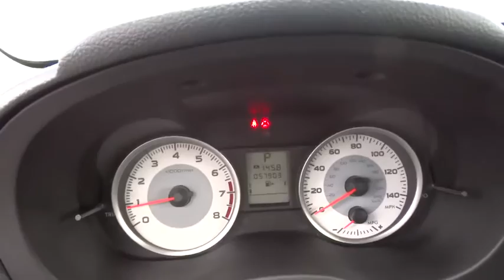2012 Subaru Impreza Reno, Sparks, Lake Tahoe, Mammoth, Northern Nevada PS1483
2012 Subaru Impreza

Delivers straight up Wet-Weather Traction control. Stays the course even in the pouring rain. Subaru has outdone itself with this superb 2012 Subaru Impreza. It just doesn't get any better at this price! Drive in the comfort of knowing that you and your passengers are well protected with the integrated airbag safety system. This vehicle comes with a 90 day or 3,000 mile limiited powertrain warranty!!  This vehicle is NOT sold as-is!!!